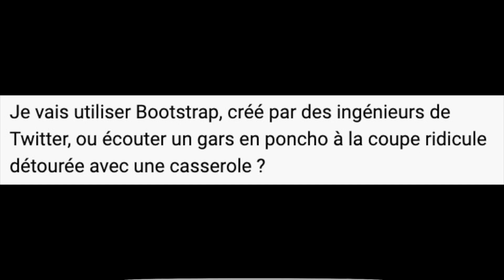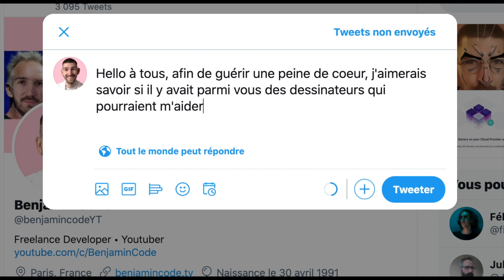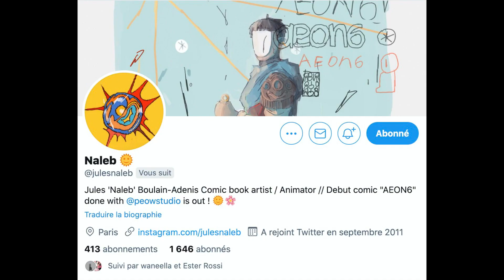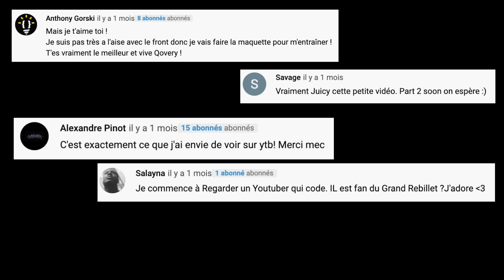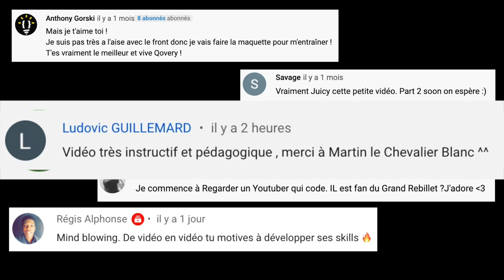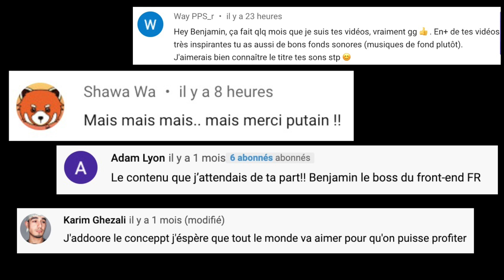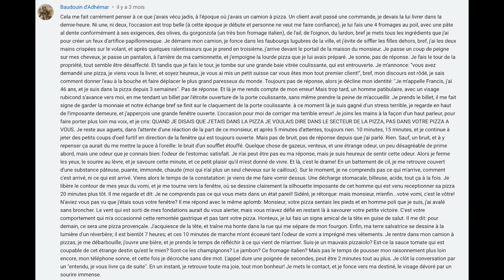Ce commentaire horrible m'a détruit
Un immense merci à Jules pour ce dessin de malade. Jules que vous pouvez retrouver sur

Et merci beaucoup aux autres ayant participé ! Ça m'a fait super chaud au coeur !
and the secret others ♥

Candidatez pour mon Slack de développeurs freelances pour partager des missions et des bons plans :

Merci à Matei Convard qui m'aide avec ma chaîne en réalisant toutes les thumbnails et la de nombreux assets graphiques dès que j'ai besoin. Mec en or hyper fiable et rapide en plus d'être un de mes plus vieux amis :